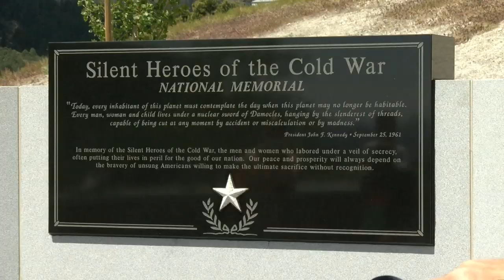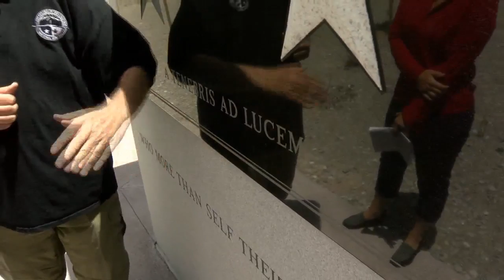While flying to Area 51, 14 people died after crashing into Mt. Charleston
Mt. Charleston memorial offers a place to remember the silent heroes of the Cold War